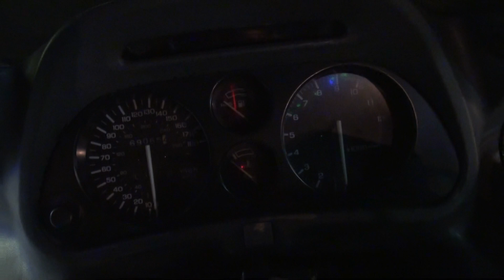可愛い彼女とタンデム ホンダ・CBR1000F SC24 SC31 SC21